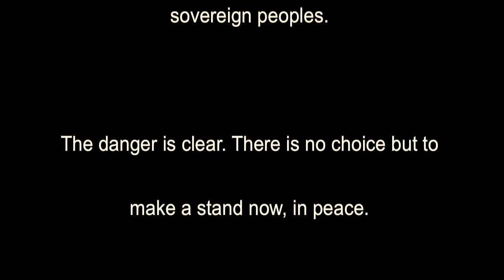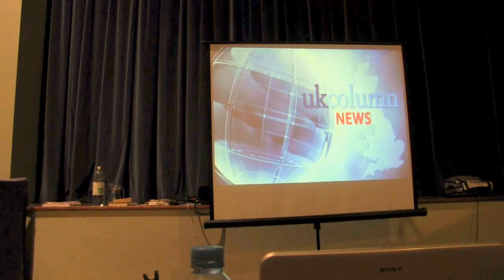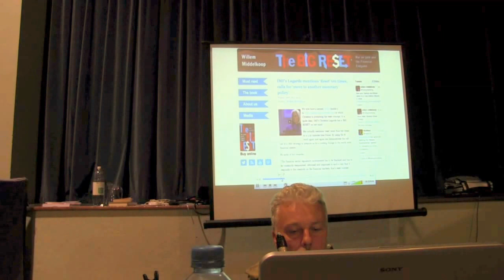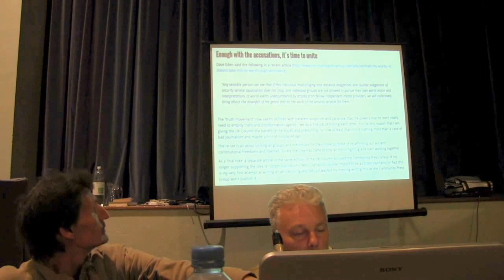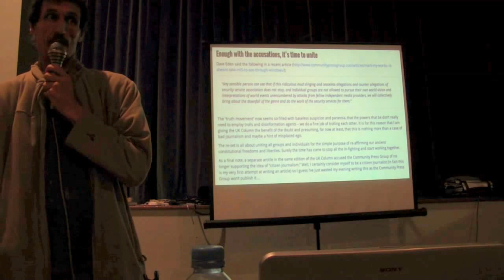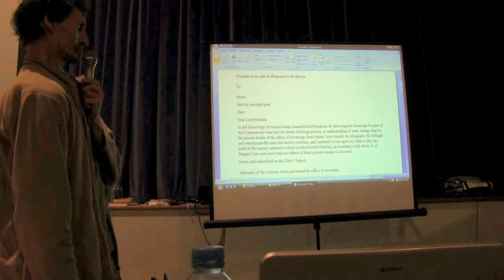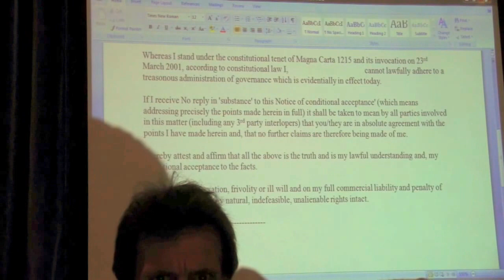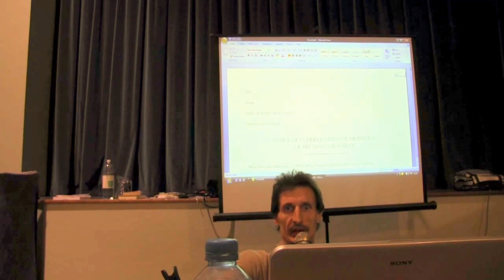Lawful Rebellion - 20th August 2014 - Town Hall, Glastonbury - Lance & Dave Messenger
A talk given at Glastonbury Town Hall on 20th August 2014 explaining the rights and duties of all to pursue the lawfully invoked status of lawful rebellion in this country.
The EU is set to take control of the UK in 43 key areas of law, and allowing this to occur via the various treaties constitutes treason under UK law.